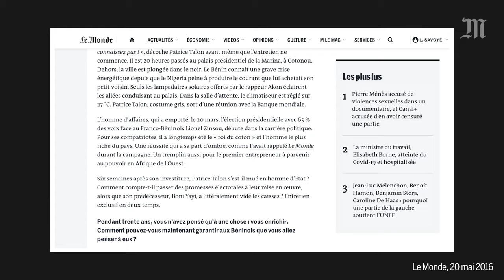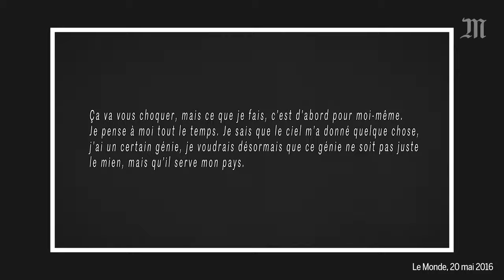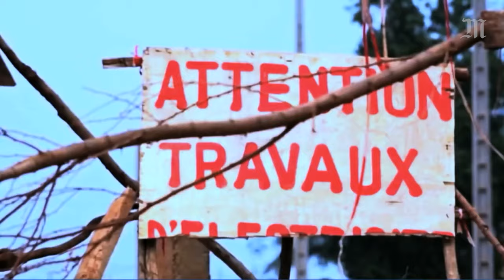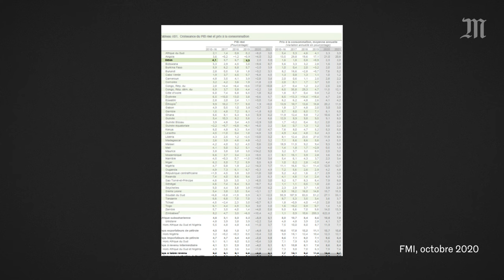Cinq choses à savoir sur Patrice Talon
Patrice Talon, président du Bénin depuis 2016, brigue un second mandat lors de l'élection présidentielle du 11 avril 2021.